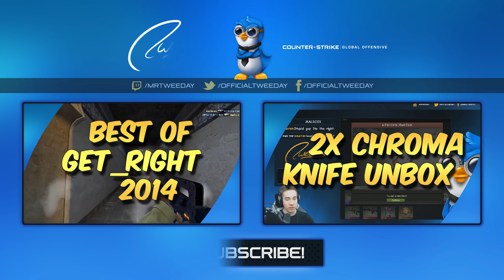CS GO Best of GeT_RiGhT 2015 (Highlights)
The first 2015 Highlight video out of 20. A project i've been working on since November 2015, hope you like it! :)

In order of appearance:
Title: Feint - Homebound

Title: Feint - We Won't Be Alone (feat. Laura Brehm)

Title: Feint - Phosphor (feat. Miyoki)